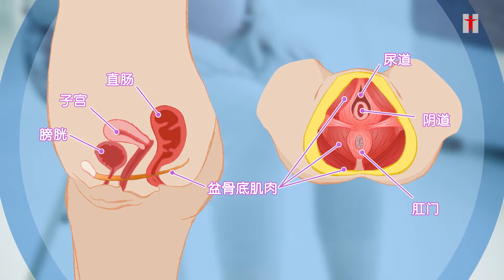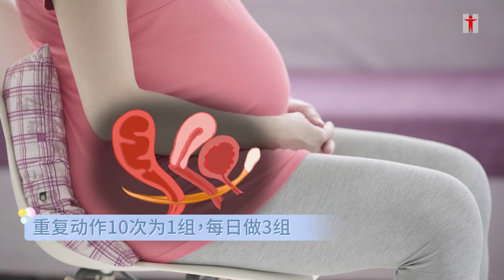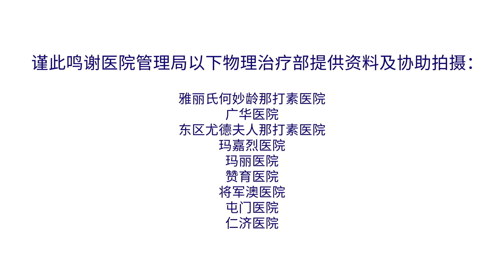产前产后护理教室: 盆骨底肌肉运动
影片为产前和产后妇女制作。
要预防小便失禁，妇女在产前和产后，都要勤做盆骨底肌肉运动!